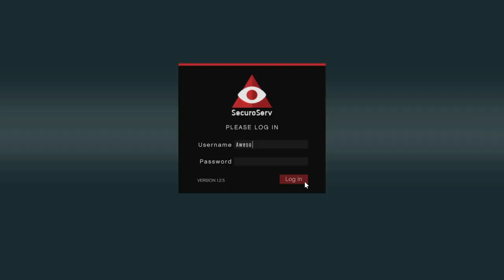Aust PlaysGrand Theft Auto V